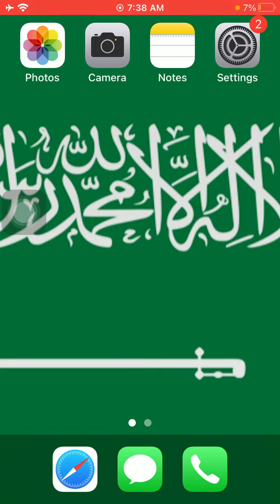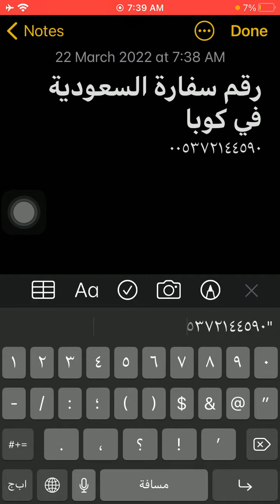رقم سفارة السعودية فى كوبا - Saudi Arabia